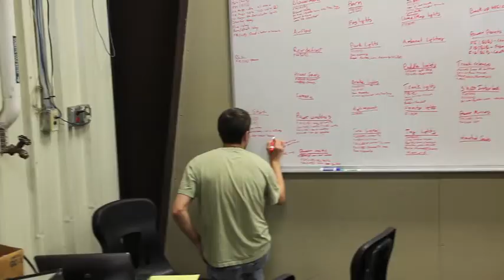Newton grads to compete in national auto skills competition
Newton High graduates Carson Voth and Derek Roach prepare for the national Ford / AAA Student Auto Skills competition in Dearborn, Mich. The objective is to encourage talented young people to pursue careers as automotive service technicians, according to the Autoskills.AAA.com website.